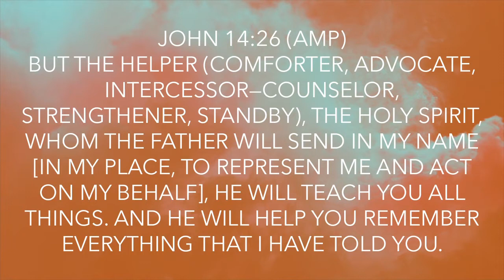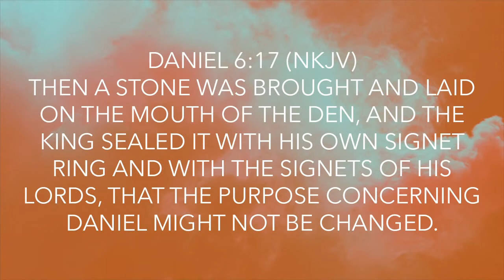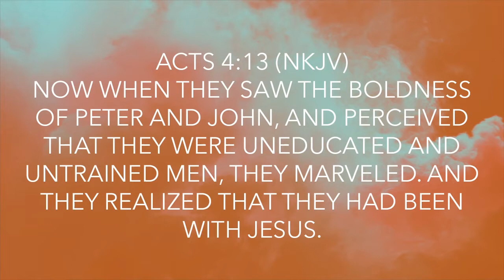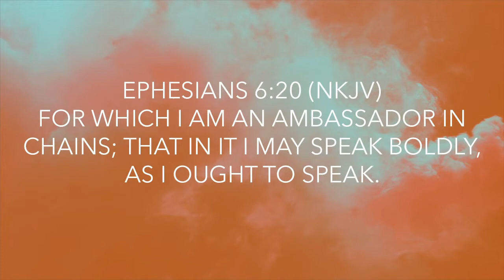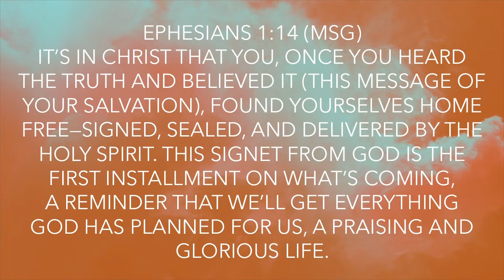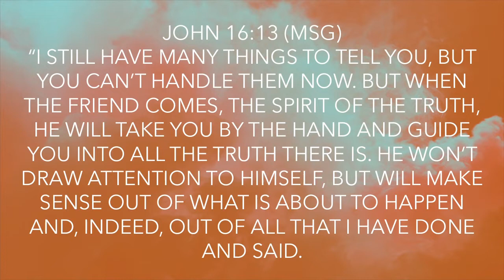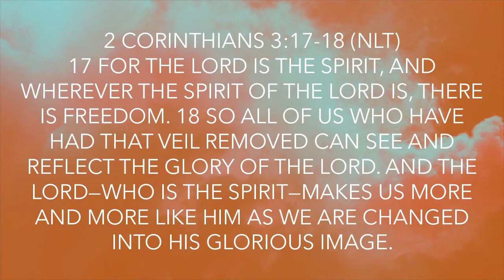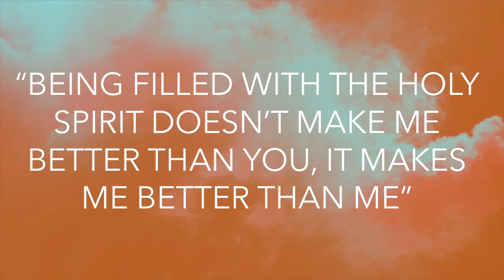The Holy Spirit, My Guide - Pastor Obed Martinez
But the Helper (Comforter, Advocate, Intercessor—Counselor, Strengthener, Standby), the Holy Spirit, whom the Father will send in My name [in My place, to represent Me and act on My behalf], He will teach you all things. And He will help you remember everything that I have told you. – John 14:26 (AMP)

1 While Apollos was at Corinth, Paul took the road through the interior and arrived at Ephesus. There he found some disciples 2 and asked them, “Did you receive the Holy Spirit when you believed?” They answered, “No, we have not even heard that there is a Holy Spirit.” – Acts 19:1-2 (NIV)

In Him you also trusted, after you heard the word of truth, the gospel of your salvation; in whom also, having believed, you were sealed with the Holy Spirit of promise, - Ephesians 1:13 (NKJV)

Sealed with a Promise: The Mark of an Owner

The Holy Spirit in You Signifies 4 Great Truths:

 Security
Then a stone was brought and laid on the mouth of the den, and the king sealed it with his own signet ring and with the signets of his lords, that the purpose concerning Daniel might not be changed. – Daniel 6:17 (NKJV)

So they went and made the tomb secure, sealing the stone and setting the guard. – Matthew 27:66 (NKJV)

 Authenticity
Now when they saw the boldness of Peter and John, and perceived that they were uneducated and untrained men, they marveled. And they realized that they had been with Jesus. – Acts 4:13 (NKJV)

 Authority
for which I am an ambassador in chains; that in it I may speak boldly, as I ought to speak. – Ephesians 6:20 (NKJV)

 Ownership
It’s in Christ that you, once you heard the truth and believed it (this Message of your salvation), found yourselves home free—signed, sealed, and delivered by the Holy Spirit. This signet from God is the first installment on what’s coming, a reminder that we’ll get everything God has planned for us, a praising and glorious life. – Ephesians 1:14 (MSG)

“I still have many things to tell you, but you can’t handle them now. But when the Friend comes, the Spirit of the Truth, he will take you by the hand and guide you into all the truth there is. He won’t draw attention to himself, but will make sense out of what is about to happen and, indeed, out of all that I have done and said. – John 16:13 (MSG)

The Holy Spirit In Me

HOLY SPIRIT SHOW ME
23 Search me, O God, and know my heart; test me and know my anxious thoughts. 24 Point out anything in me that offends you, and lead me along the path of everlasting life. – PSALM 139:23-24 (NLT)

HOLY SPIRIT CHANGE ME
17 For the Lord is the Spirit, and wherever the Spirit of the Lord is, there is freedom. 18 So all of us who have had that veil removed can see and reflect the glory of the Lord. And the Lord—who is the Spirit—makes us more and more like him as we are changed into his glorious image. – 2 Corinthians 3:17-18 (NLT)

HOLY SPIRIT FILL ME
And the disciples were continually filled with joy and with the Holy Spirit. – Acts 13:52 (NASB)

“BEING FILLED WITH THE HOLY SPIRIT DOESN’T MAKE ME BETTER THAN YOU, IT MAKES ME BETTER THAN ME”